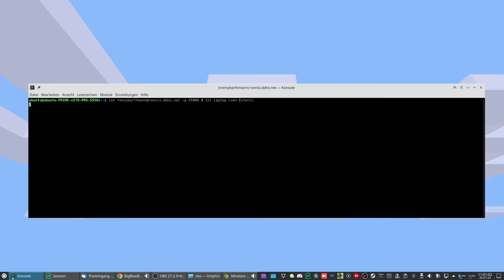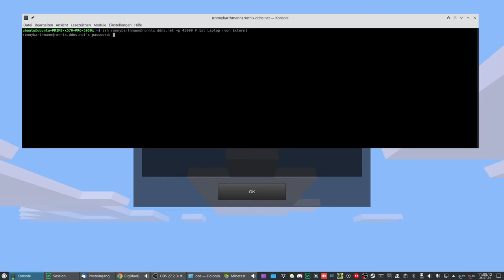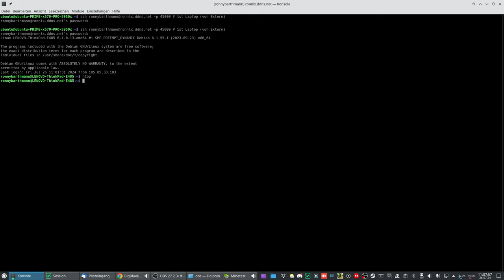Gruppen Let's Play - VoxeLibre Abenteuer "Mittelalterstadt" #14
Spiel: Minetest / VoxeLibre (ehm. MineClone2)

Mitspieler:
- Ronny Barthmann aka. RONNIX
- zwergi aka. Sakura
- Fhelron aka. FhelronLp
- soeren aka. soeren_LP